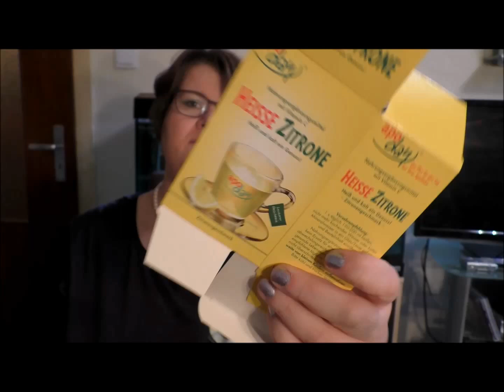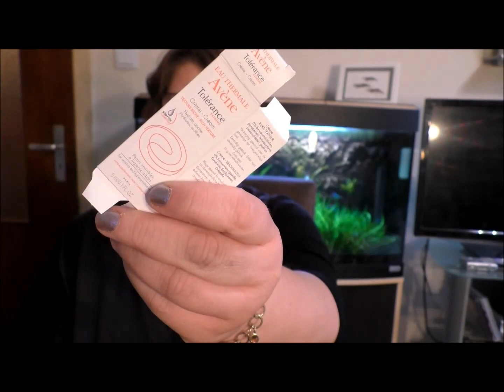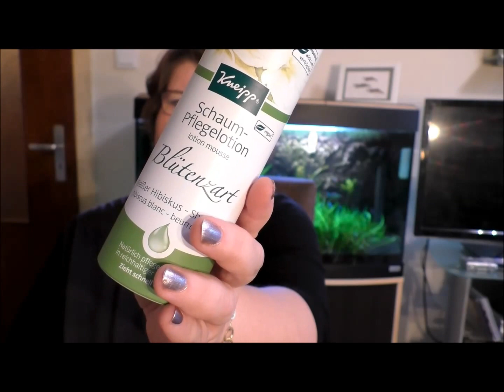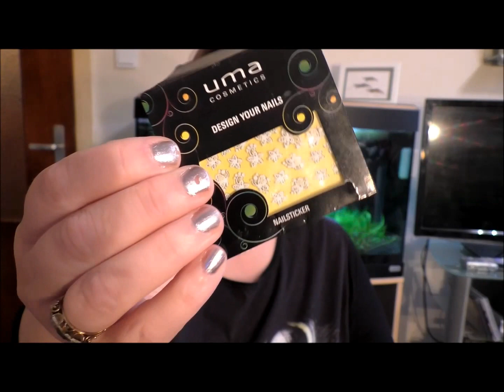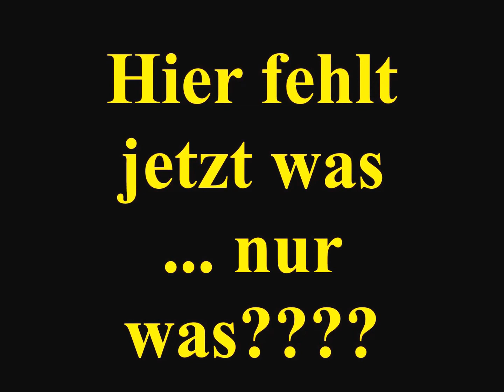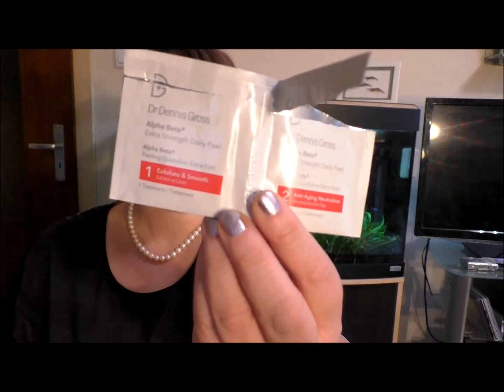XXXL Aufgebraucht | Empties | Favoriten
Ich übe gerade Snapchat ... Freue mich, wenn ihr mich hinzufügt: Fluffyreena

Liebe Grüße,

Verena